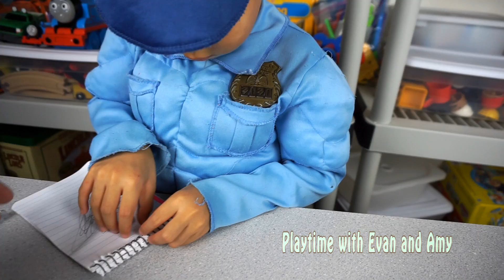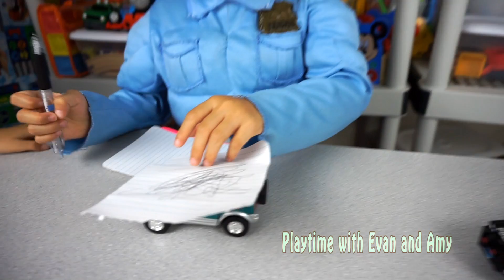Kids Police Officer Dress Up Play